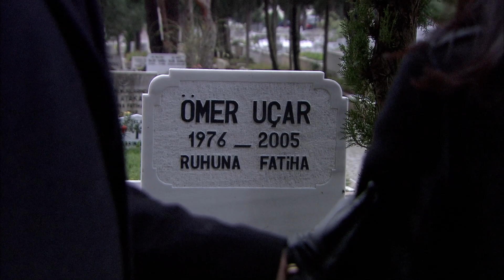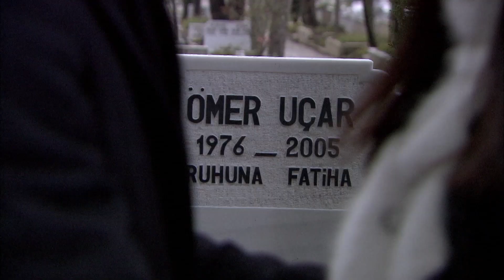Bana İtaat Edeceksin Eyşan! - Ezel Bayraktar